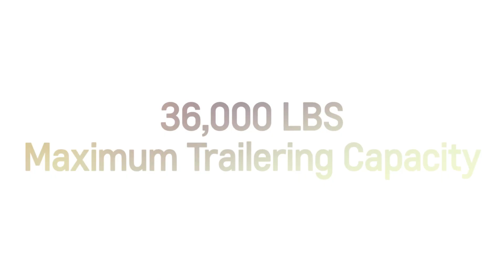2024 Chevy Silverado HD Review | Sir Walter Chevrolet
Check out the new 2024 Chevy Silverado from Sir Walter Chevrolet.